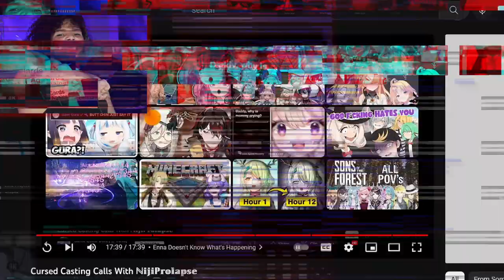This Is Unhinged Even By Their Standards! | Rox Reacts (Nijiprolapse)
So I found out from a comment that Nijicancelled has multiple different names, and one of them is nijiprolapse, this is unhinged even by their standards! Every time I think I've seen how far they're willing to go they take it even further, which is making me want to watch them even more!

00:00 - Subscribe To Join The Legion!
00:23 - Cursed Casting Calls With Nijiprolapse
20:38 - Final Reactions and Outro